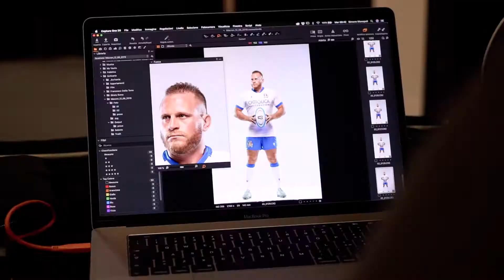Behind the scenes with Italrugby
Presenting the new 2020-21 match day kits.